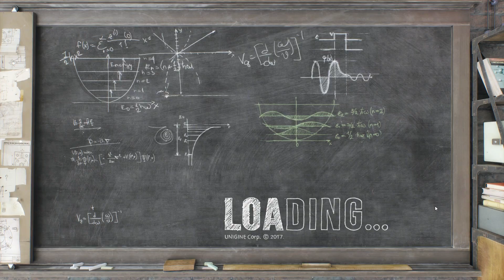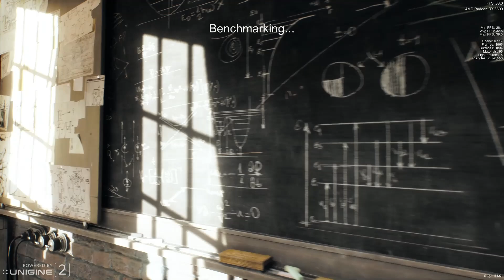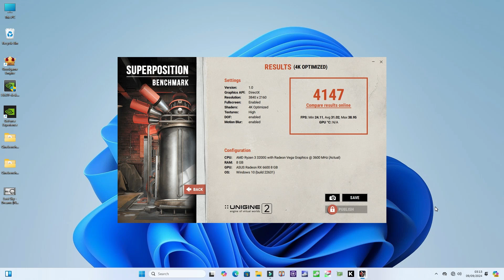ASUS RX 6600 Superposition Benchmark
In this video I Am Rambo Tell You That ASUS RX 6600 Superposition Benchmark

Rambo Tech
@Rambo Tech

asrock challenger d radeon rx 6600 8gb video card,
rx 6600 eagle benchmark,
asus rx 6600 vs sapphire rx 6600,
rx 6600 xt superposition,
rx 6600 nvidia equivalent,
asus amd rx 6600,
asus rx 6600 overclock,
gigabyte radeon rx 6600 eagle benchmark,
rx 6600 superposition,
gigabyte radeon rx 6600 eagle 8g benchmark,
rx 6600 gigabyte eagle temp,
rx 6600 digital foundry,
asus dual rx 6600 8gb gaming graphics card,
rx 6600 fan tuning,
rx 6600 fan settings,
gigabyte eagle radeon rx 6600 8gb video card,
gigabyte radeon rx 6600 eagle 8g graphics card,
gigabyte radeon rx 6600 eagle 8g,
rx 6600 heaven benchmark,
rx 6600 hardware unboxed,
superposition benchmark rx 6600,
amd rx 6600 ray tracing,
rx 6600 cinebench,
amd rx 6600 gigabyte,
asus dual rx 6600 overclock,
asus vs sapphire rx 6600,
rx 6600 extreme oc,
vga asrock radeon rx 6600 challenger d 8gb,
rx 580 v rx 6600,
rx 6600 super resolution,
rx 6600 xt furmark,
vga rx 6600 xt,
xfx vs sapphire rx 6600,
gigabyte radeon rx 6600 eagle 8g overclock,
superposition benchmark rx 580,
rtx 2060 superposition benchmark,
rtx 2060 super superposition benchmark,
rx 6600 4k benchmark,
rx 6600 3dmark
superposition,benchmark,
rx 6600 xt benchmark,
superposition benchmark,
rx 6600,
rx 6600 benchmark,
rx 6600 xt,
superposition benchmark rx 590,
benchmark rx 6600,
radeon rx 6600 benchmark,
tes benchmark msi radeon rx 6600,
rx 6600 benchmark fps,
rx 6600 game benchmark,
rx 6600 benchmark 1080p,
rx 6600 benchmark games,
rx 6600 xt heaven benchmark,
5600g benchmark,
benchmark ryzen 5 5600g,
cpu benchmark,
benchmarks 1440p rx 6600 xt rx 6650 xt
ASUS RX 6600,
Superposition Benchmark,
ASUS RX 6600 Superposition Test,
ASUS RX 6600 Performance Analysis,
ASUS RX 6600 Gaming Benchmark,
ASUS RX 6600 FPS Comparison,
ASUS RX 6600 Graphics Card Review,
ASUS RX 6600 Benchmark Results,
ASUS RX 6600 GPU Testing,
ASUS RX 6600 Benchmarkingasus rx 6600 gpu,
asus radeon rx 6600 xt 8gb dual oc gpu,
asus rx 6600 dual,
asus rx 6600 8gb,
rx 6600 gpu review,
b550m rx 6600,
radeon rx 6600 pc build,
amd radeon rx 6600 pc build,
best rx 6600 gpu,
amd rx 6600 eagle,
asus rx 6600 installation,
asus dual rx 6600 benchmark,
amd rx 6600 setup,
gigabyte eagle rx 6600 8gb,
gpu amd radeon rx 6600,
asus rx 6600 undervolt,
asus radeon rx 6600 dual,
amd radeon 6600 8gb,
asrock challenger radeon rx 6600,
unboxing rx 6600 eagle,
asus rx 6600 review,
asrock rx 6600 vs gigabyte rx 6600,
rx 6600 gpu,
asus dual rx 6600,
asus dual rx 6600 8gb,
asus dual rx 6600 unboxing,
radeon rx 6600 eagle 8g graphics card,
asus rx 6600 dual review,
amd radeon rx 6600 eagle 8g,
6600 gpu